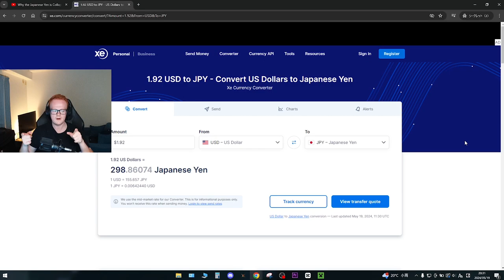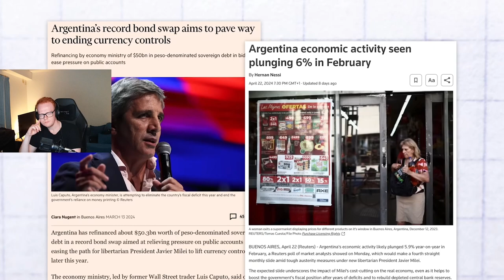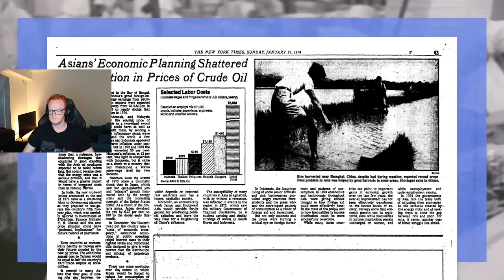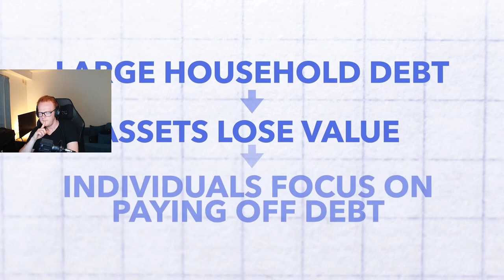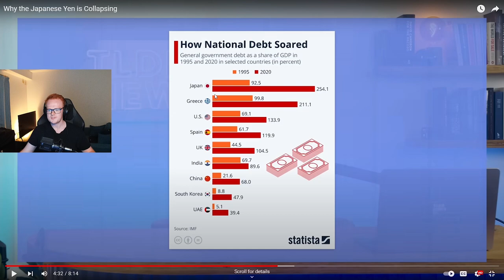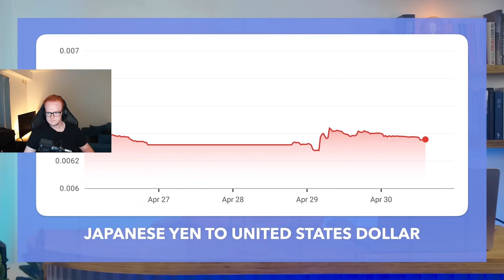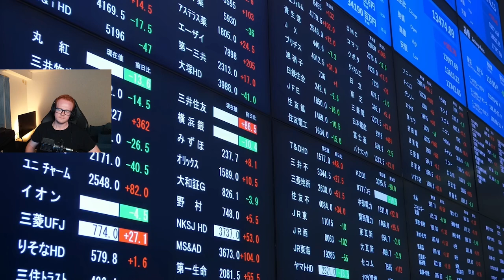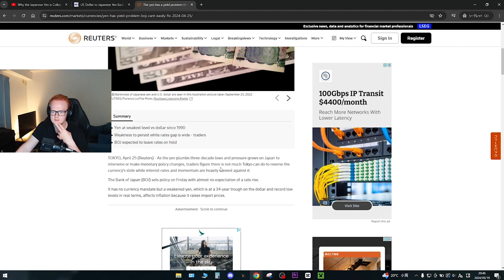Why the Japanese Yen is Collapsing | AugieG Reacts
Tonight we are reacting to why the Japanese yen is collapsing by @TLDRnewsGLOBAL because I live in Japan and recently went to America to visit my family, but lost so much money over there because of how weak the yen is. I get paid in yen, so it hurt pretty bad LOL. Is there a way to fix this? Can we stop inflation? Will the Yen die? Can we make the Yen stronger? We will find out if there is a solution to one of Japan's biggest problems.

My Gear
Laptop: ASUS ROG Zephyrus GA502G (2019)
Specs
- CPU: Intel Core i7-9750H CPU 2.60GHz
- RAM: 32gb DDR4
- Graphics Chip: NVIDIA GeForce RTX 2070 Max-Q 6gb VRAM
- Screen: 1920x1080 w/ 240hz refresh rate
- Storage: 1tb SSD